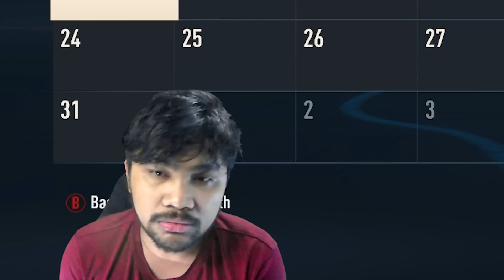FIFA23 | CENTERBACK MODE #15 - เรียกผมว่า พอล สโกลส์ [ยิ่งกว่าจับวาง]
💻 สเปคคอมพิวเตอร์ของผม 💻
►CPU : INTEL CORE I5-12600KF 3.7 GHz
►GPU : MSI GEFORCE RTX 3070 VENTUS 3X PLUS 8G OC LHR
►RAM : 32GB (16GBx2) DDR4 3200MHz RAM  KINGSTON
►M/B : 1700 ASUS PRIME H610M-K D4 (DDR4)
◤โปรแกรมที่ใช้ตัดต่อและอัดคลิป◥
►Action Gaming Recording